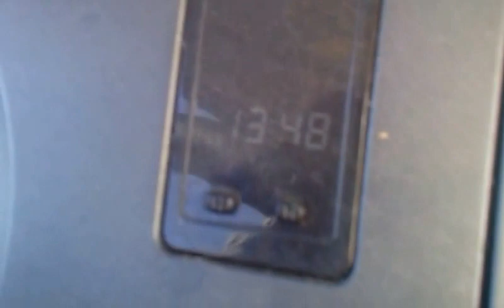De khenechela en route vers bejaia 2